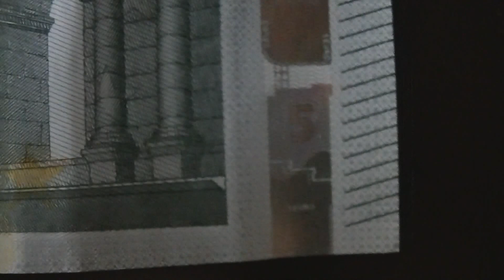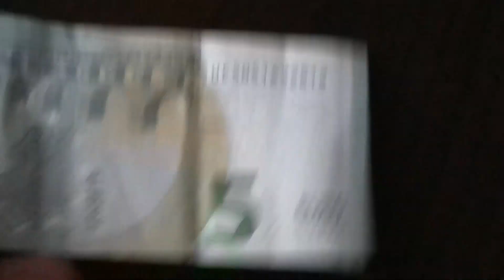nazis signe on 5 euro §,?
le signe etoiles ressemble etrangement au signe nazi!!?